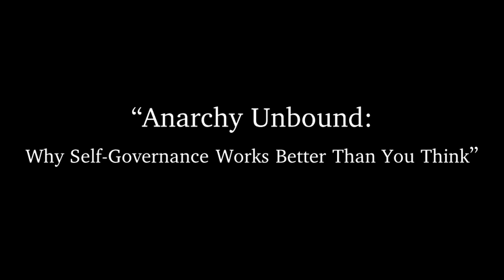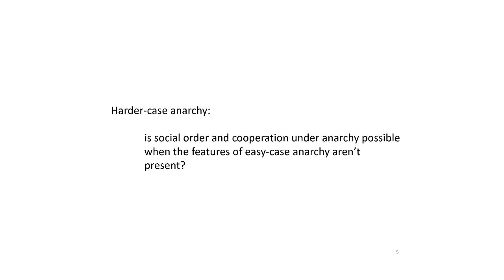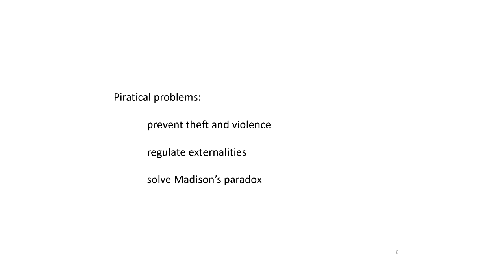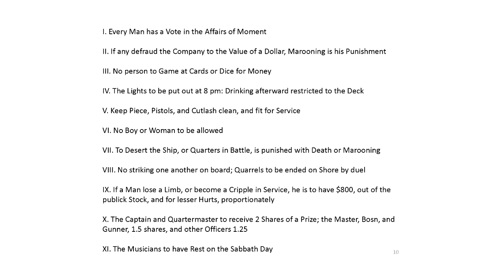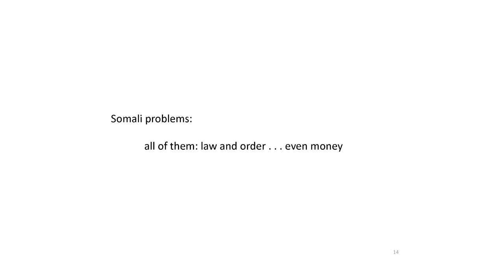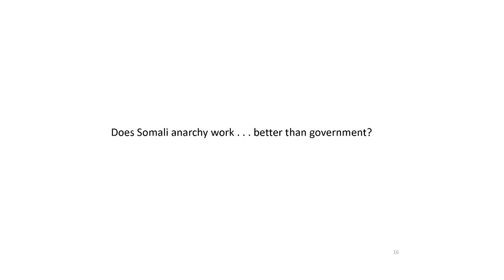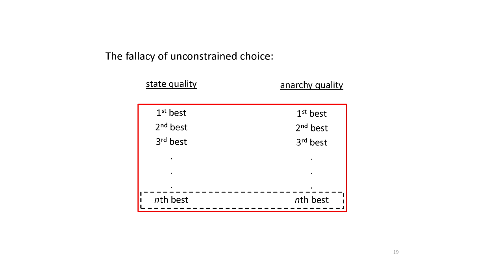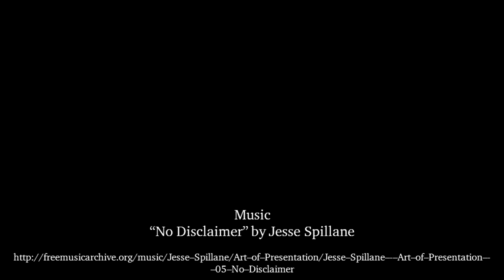Dr. Peter T. Leeson — "Anarchy Unbound"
Dr. Peter T. Leeson,  Duncan Black Professor of Economics and Law, George Mason University, gave a public lecture entitled "Anarchy Unbound: Why Self-Governance Works Better Than You Think" on April 6, 2016, in the Jerry S. Rawls College of Business Administration at Texas Tech University.